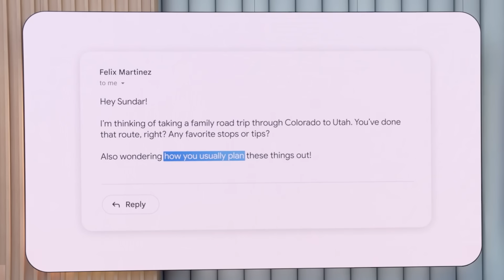Google CEO on next big breakthrough in AI | Sundar Pichai and Lex Fridman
*GUEST BIO:*
Sundar Pichai is CEO of Google and Alphabet.

*Tax Network USA:* Full-service tax firm.